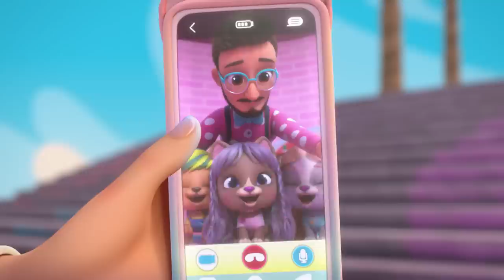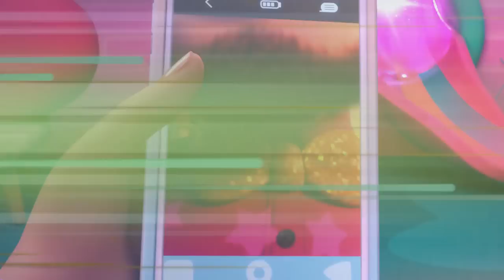🍭 CANDY HAIRSTYLES 🌈 VIP PETS 🌈 HAIRSTYLES 💇🏼‍♀️ Full Episodes ✨ For KIDS in ENGLISH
NEVER TIRED of watching 💇‍♀️🐩 VIP Pets 💜? 🌟